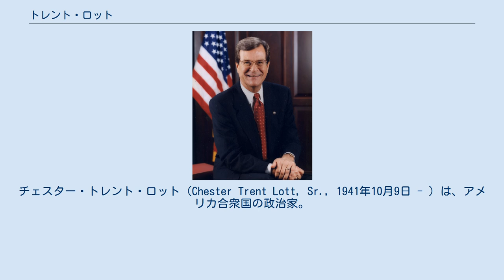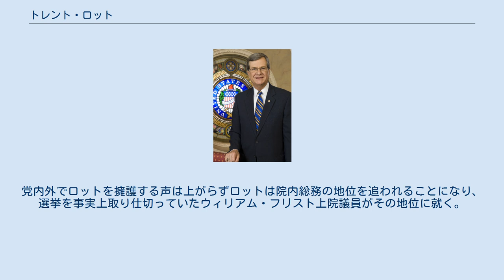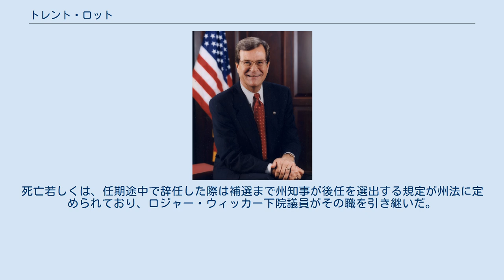トレント・ロット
チェスター・トレント・ロット（Chester Trent Lott, Sr., 1941年10月9日 - ）は、アメリカ合衆国の政治家。
ミシシッピ州出身、所属政党は共和党。
連邦上院議員（4期）、共和党上院院内総務・院内幹事を歴任した。
宗教は最も原理主義的とされる南部バプティスト。
尊敬する政治家は、旧南部連合の初代大統領ジェファーソン・デービスである。
 トレント・ロット ミシシッピ大学を卒業。
1972年に連邦下院議員選挙に出馬し、以来8期（1973年 - 1989年）務める。
党内保守派で同時に典型的な調整型政治家として立ち回り1981年 - 1988年までは下院院内幹事をつとめレーガン政権を陰で支えた。
共和党は当時少数派だったため議長を出しておらずロバート・ミッチェル下院院内総務に次ぎ№2の地位にあったがミッチェルが温厚で個性の強くない性格だったため実質的な下院のトップはロットであった。
イラン・コントラ事件の際は当時・下院政策委員長だったディック・チェイニーと共に事態収拾に動いた。
 1988年、連邦上院議員に鞍替えし当選。
下院院内幹事の座をチェイニーに譲る。
その後は共和党上院院内幹事（1995年 - 1996年）、ボブ・ドールの大統領選出馬に伴い上院多数党院内総務（1996年 - 2001年）、上院少数党院内総務（2001年 - 2002年）を歴任。
現在上院議事運営委員長（2003年 - ）。
2001年の遺産税廃止を盛り込んだ1兆6千億ドル規模の大型減税審議では政府原案の否決が濃厚になると、故意に反対票を投じ民主党との調整を模索、最終的に減税規模は1兆3千5百億規模で成立を果たす。
同年に共和党は上院で過半数を失い政局運営に四苦八苦させられるが、対テロ戦争への国民の支持を追い風に、2002年の中間選挙で過半数を奪還した。
 しかし、選挙後の2002年12月にストロム・サーモンド上院議員が1948年のアメリカ合衆国大統領選挙で掲げていた人種主義的政策を礼賛するかのような言説を唱え、黒人団体などの激しい糾弾を招く。
党内外でロットを擁護する声は上がらずロットは院内総務の地位を追われることになり、選挙を事実上取り仕切っていたウィリアム・フリスト上院議員がその地位に就く。
ただ、ロットはその調整能力の高さから政治的影響力は保持し続け、2006年には院内幹事として復権を果たす。
2007年12月18日に突如上院議員辞任を発表する。
死亡若しくは、任期途中で辞任した際は補選まで州知事が後任を選出する規定が州法に定められており、ロジャー・ウィッカー下院議員がその職を引き継いだ。